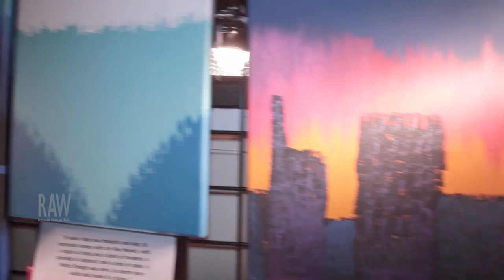Samuel Wiser presented by RAW:Portland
Event: Visionary
Date: January 8, 2015
Venue: Holocene
Video footage shot by: Paul Collett